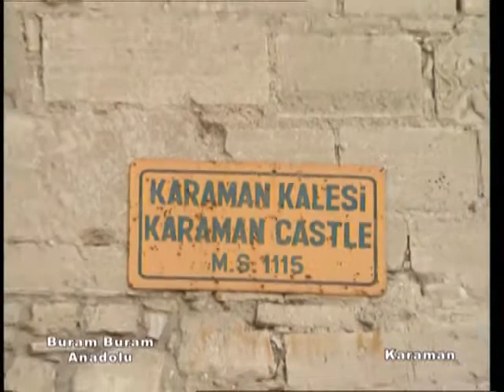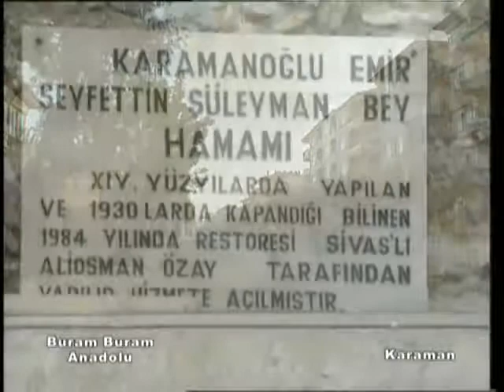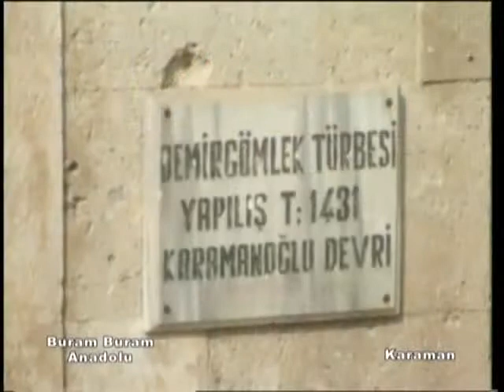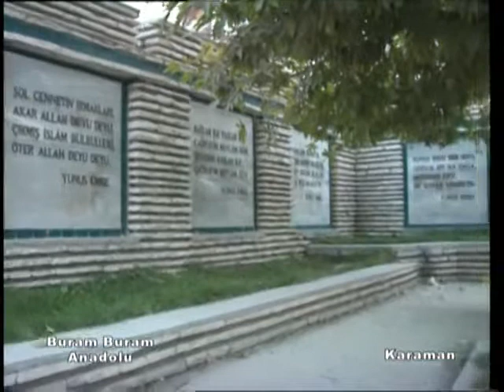Buram Buram Anadolu - Karaman